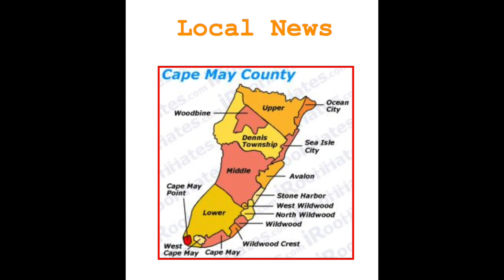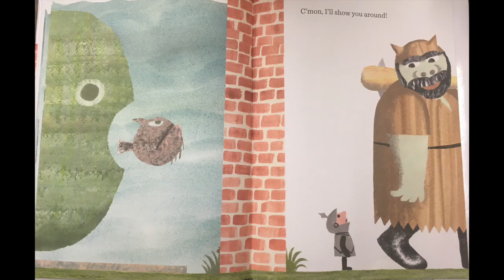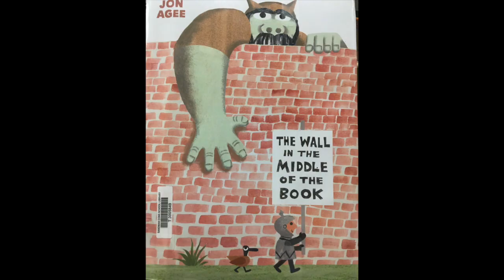Mrs. Franklin's Class 2019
This video is about Mrs. Franklin's Class 2019